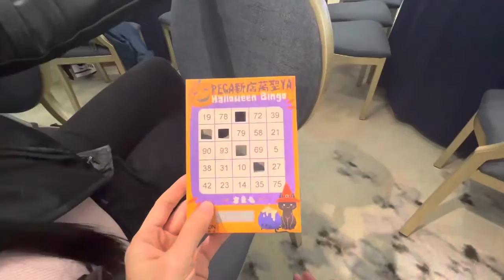after 2yrs. ng pandemic may paparty ulit si PEGATRON